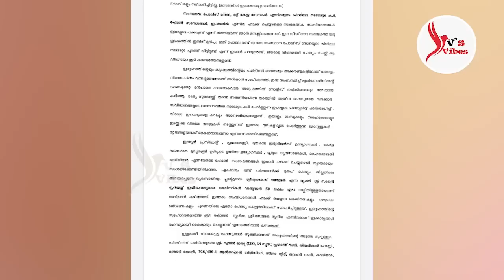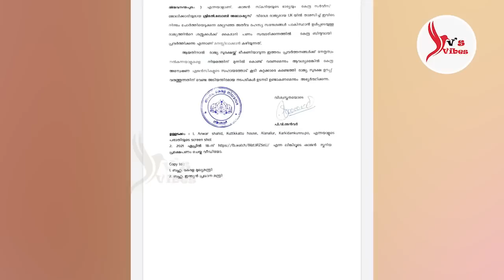മറുതക്ക് പൊന്തക്കാട്ടിൽ ആശ്രമം കെട്ടുന്നതാകും ഇനി സുരക്ഷിതം